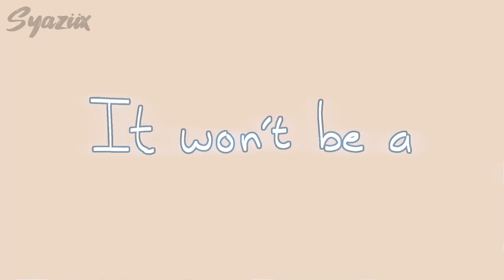daisy bell | animation (flash warning)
At first I was just gonna make art for Valentine’s Day but then I realised that I COULDN’T miss this opportunity to animate this song. Also sorry If the animation looks lazier towards the end because I spent all my time and energy animating that one frame-by-frame scene lmao

I finally got to animate my two ocs who I haven’t drawn in a while yippee!! The last animation they were in was from 11 months ago :wheeze:

Anyway happy Valentine’s Day everyone :) I hope you all get to spend it with all the people you cherish in your life ! I know I’m a day late but I couldn’t get myself to finish this yesterday 😭

ocs:
Electro (blonde)
Lovestruck (pink)

no. of fps- 10
no. of frames- 396
no. of layers- 16

programs/tools-
- flipaclip
- capcut
- index finger
- iphone xs

current sub count:
- 534

tags-
daisy bell meme animation flipaclip first Computer to sing animation meme cute original character Syaziix Valentine’s Day